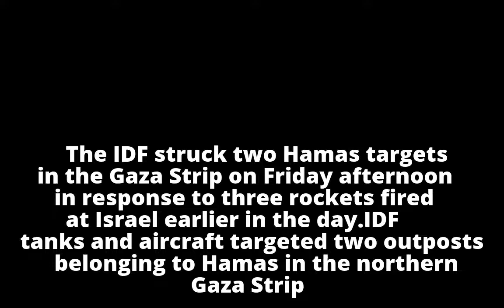IDF strikes Hamas targets in Gaza Strip following rocket fire